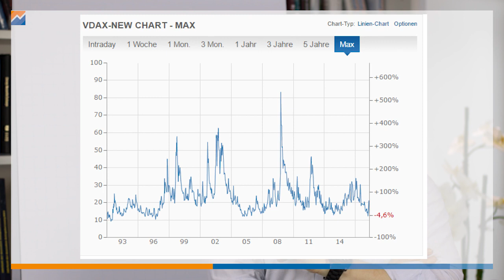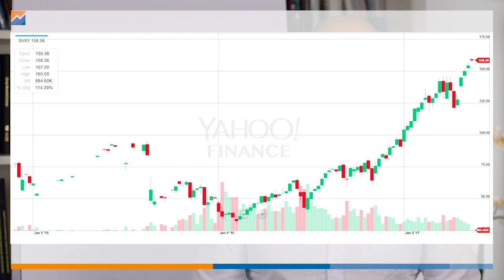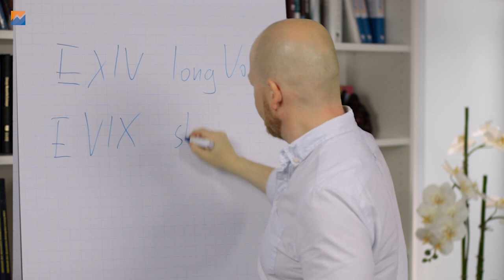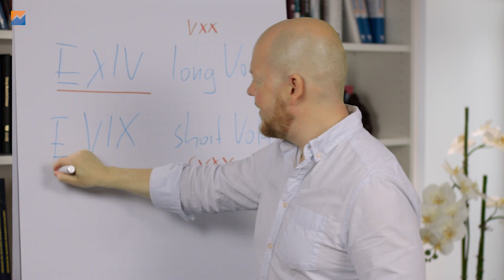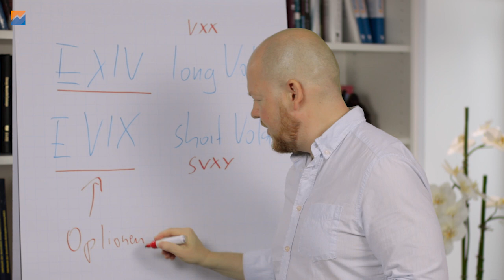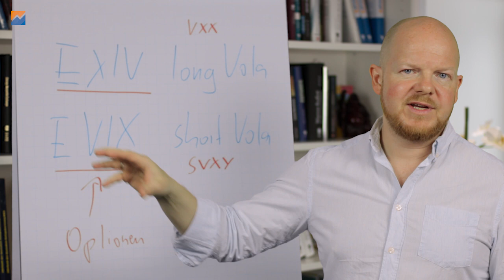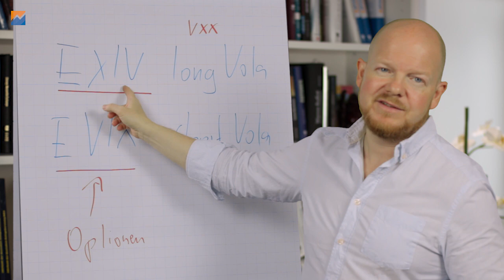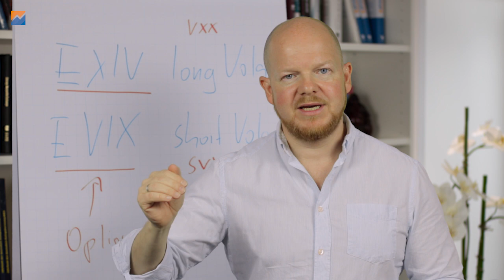Jetzt neu! Volatilitäts-Produkte auf europäische Indizes! Das müsst ihr wissen